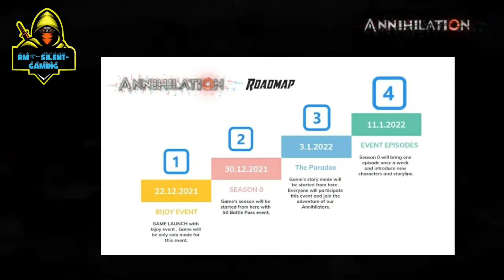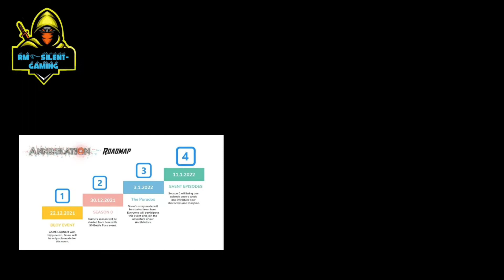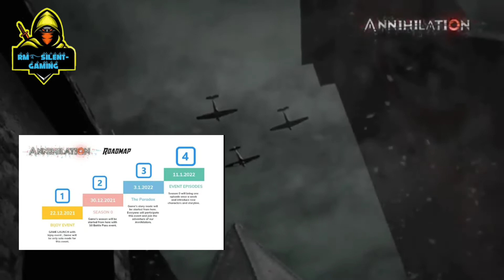SEASON 0 তে কইটা CHARACTER থাকবে|বিজয় ইভেন্ট কিভাবে নিব |SALMAN SHA কবে আসবে |CRISIS COIN কিভাবে নিব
SEASON 0 তে কইটা CHARTER থাকবে|বিজয় ইভেন্ট কিভাবে নিব|SALMAN CHARTER কবে আসবে|CRISIS COIN কিভাবে নিব

Hello viewers 🔴 RM SILENT GAMING 🔴 Welcome
‌You will be the first to get the updated news of all the games of this channel